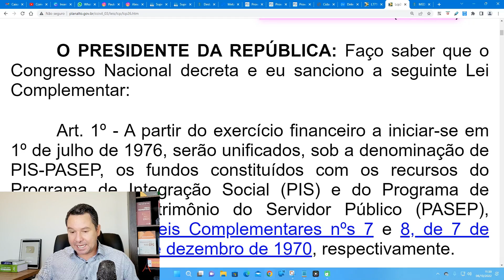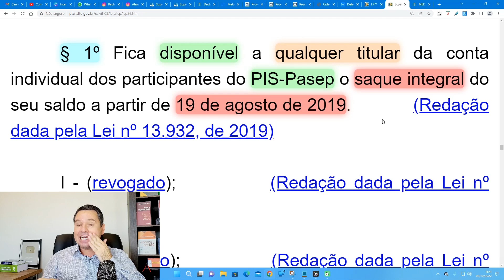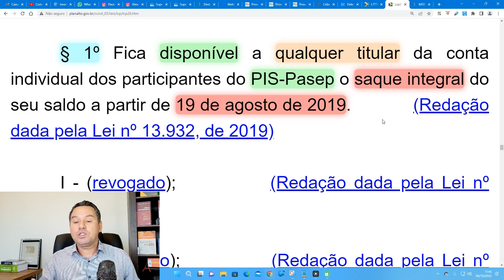BOLADA DAS COTAS DO PIS_PASEP | ÚLTIMAS NOTÍCIAS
PIS/Pasep: veja como sacar cotas pelo aplicativo do FGTS e quais documentos são necessários para canais físicos. VEJA OS DETALHES

✅Antes de ingressar com ação da *REVISÃO DA VIDA TODA*, é *INDISPENSÁVEL* a realização de cálculos a fim de verificar a *VIABILIDADE JURÍDICA* da ação. Assim, recomendamos *realizar* cálculos com especialistas.